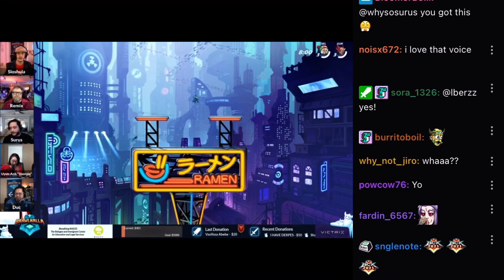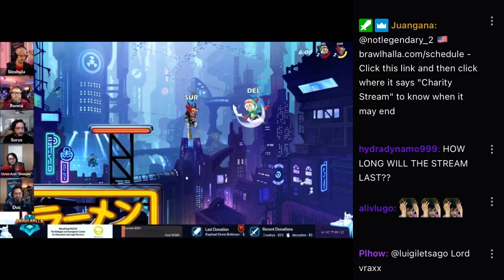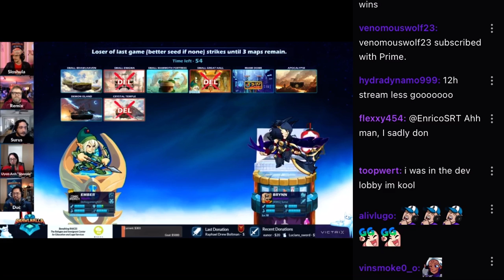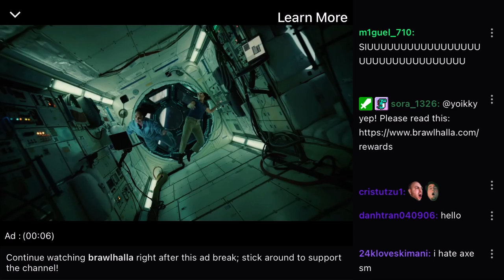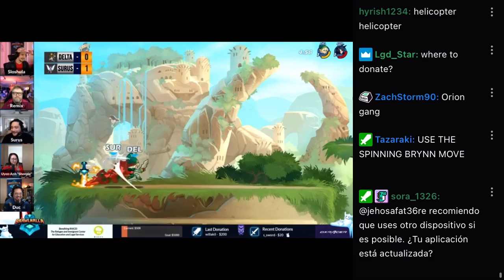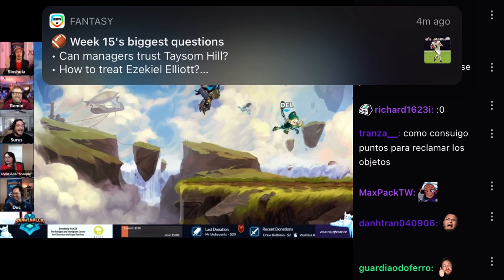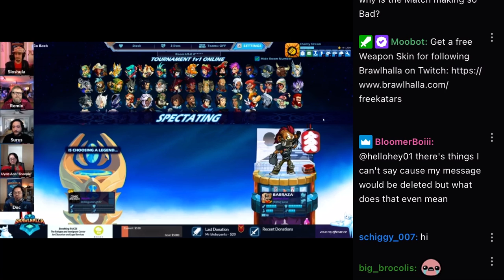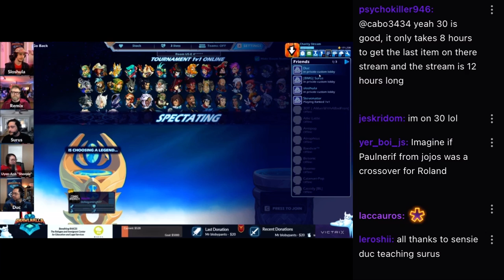1v1 against Surus on Stream with Chat!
This is from the Brawlhalla Charity Stream

Credit for the thumbnail goes to Nevi. Make sure to follow them on twitter!